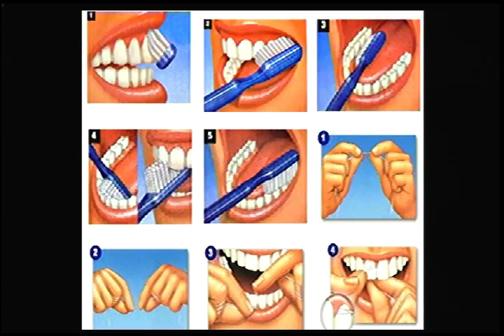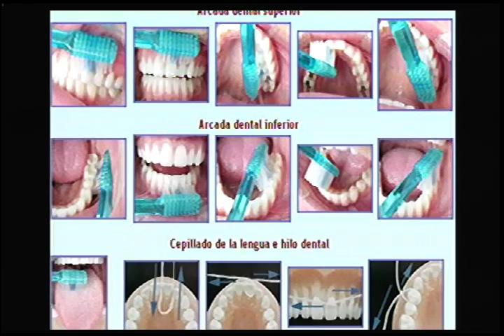NOTICIASALDIA ENTREVISTA A LA DRA LUZ SOTO ODONTOLOGIA P2